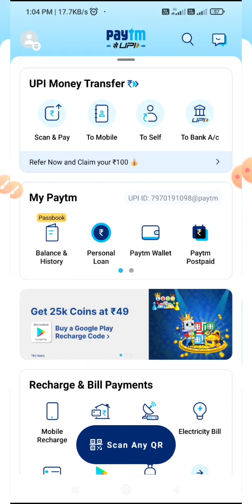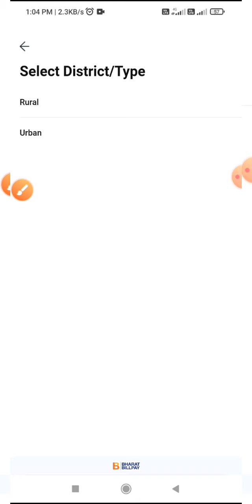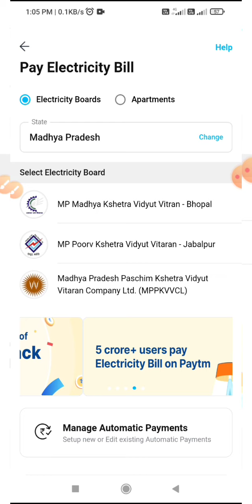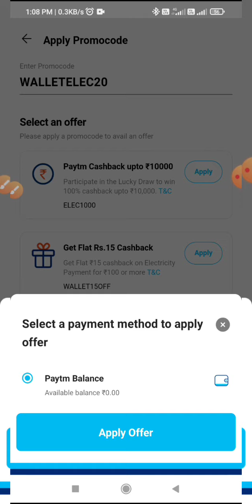20 ₹ cashback on every bill payment transaction | electricity bill payment offer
20 ₹ cashback on every bill payment transaction | electricity bill payment offer | cashback offer

YOUR QUERIES 👇👇👇👇
today bill payment offer
today Paytm offer
Cashback Offers
Cashback on electricity bill payment
bill payment cashback

      😍DIPESH GOUR😍
From - PIPLYA MP ( INDIA )